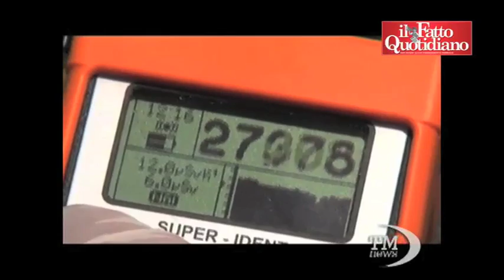Spento ultimo reattore. Tokio è nuclear free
Con la chiusura dell'ultima centrale nucleare in funzione, da sabato oggi il Giappone torna a essere un paese denuclearizzato per la prima volta dal 1970 quando a Tokai entrò in funzione il primo reattore nipponico